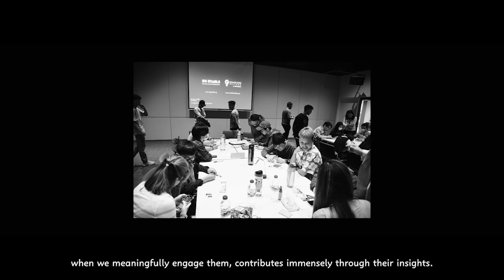Exclusive Feature: 2023 NDP Pack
This year, SG Enable partnered with 21 talented artists with disabilities from 8 social service agencies, 13 special education schools, and 4 of their Enabling Volunteers, ranging from age 10 to 73 years old to co-create 4 stunning NDP Pack artwork designs.

Hear their stories behind the designs! 🇸🇬